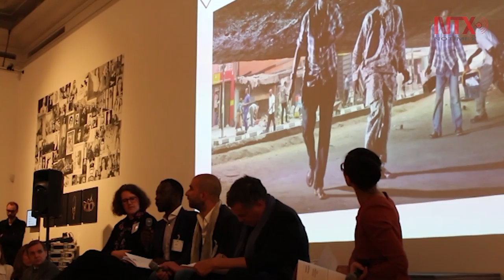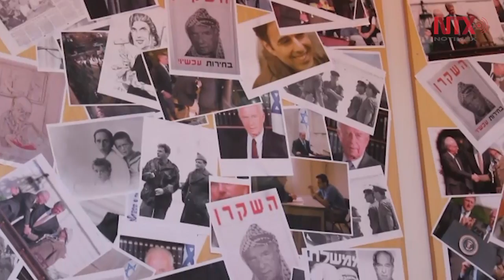Sexta edición de la bienal Summer of Photography en Bruselas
65 fotógrafos de diversas nacionalidades exponen en Summer of Photography